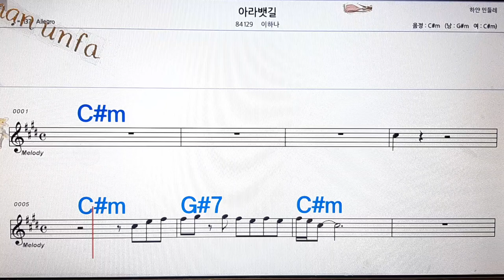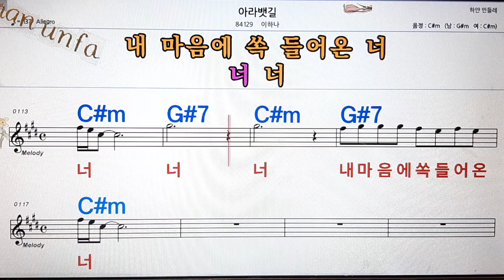아라뱃길/이하나💋노래방, 통기타 , 코드 큰악보, 가라오케, 반주💖Karaoke, Sheet Music, Chord, MR